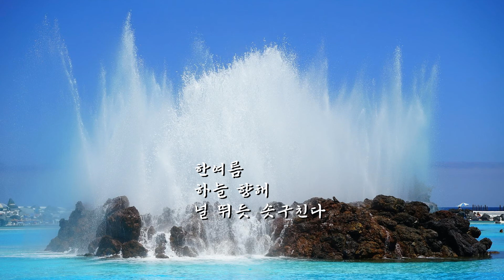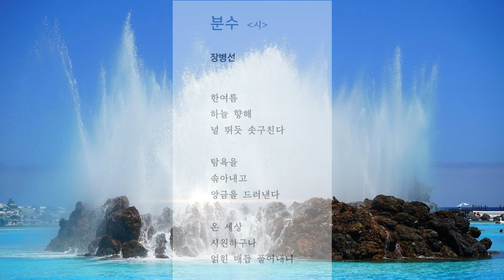[장병선 시인] 문인방목 / 대한민국 문인의 문학인생 대표작 (12)